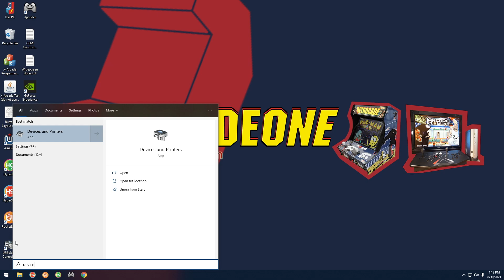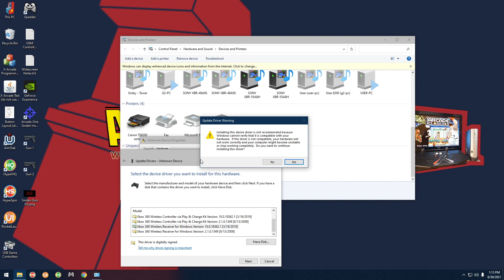How To: Install Third Party Chinese Xbox 360 Wireless Adapter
Most if not all of the third party Chinese Xbox 360 wireless adapters/receivers available on the market will fail installation on Windows 10 because they have different hardware ID's than the original Microsoft receiver. In this video we will learn how to properly install them in a few easy steps.